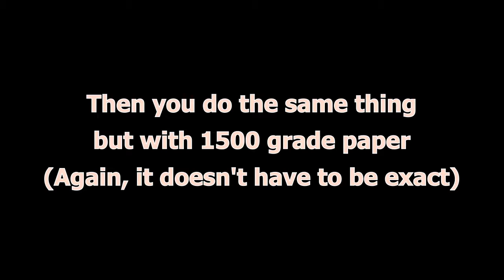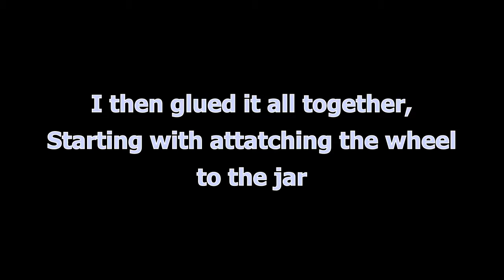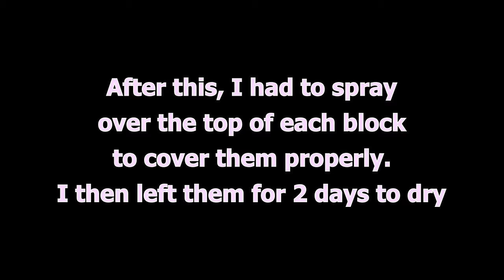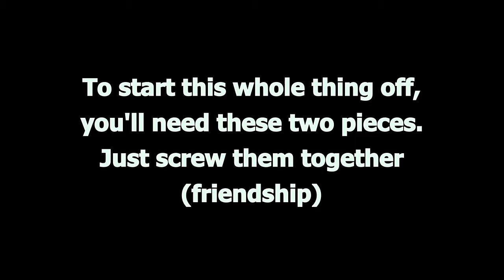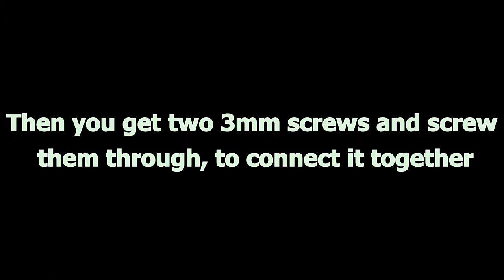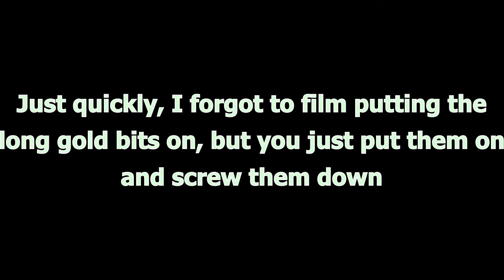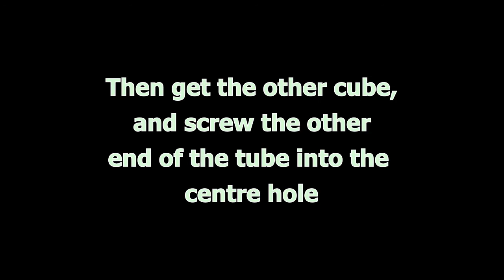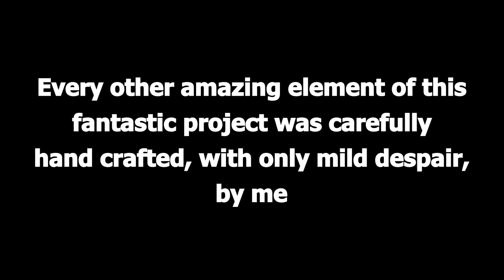Chiltern Model Steam Tandem Mill Twin Cylinder Engine Construction Guide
This is a video to show how to build the Tandem Mill Twin Engine by Chiltern Model Steam (fairly obvious by the title)
This was for my Extended Project Qualification, and, the moment this has uploaded, my project is complete.

apart from all the paperwork of course